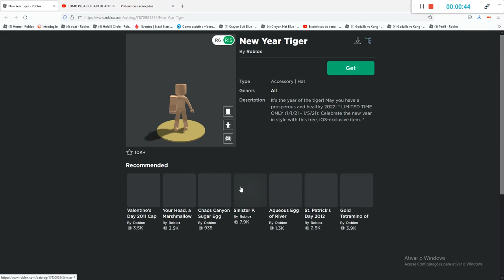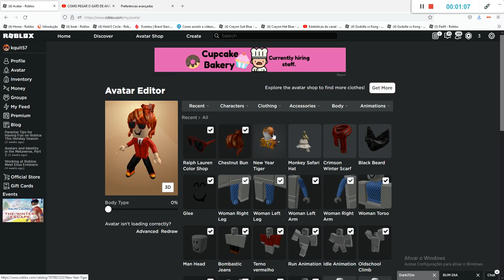Como pegar o New Year Tiger da Apple no PC!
Segundo Passo: Pesquisar about:configTerceiro Passo: Pesquisar no about:config isso: general.useragent.override
Quarto Passo: Clicar em Texto e no símbolo de + e escrever Mozilla/5.0 (Macintosh; Intel Mac OS X 10_15_4) AppleWebKit/605.1.15 (KHTML, like Gecko) Mobile/9B176 ROBLOX iOS App 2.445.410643 Hybrid RobloxApp/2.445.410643 (GlobalDist; AppleAppStore)
Quinto Passo: Ir na página do item e dá F5, depois disso voce será capaz de pegar o item, depois voce volta na pagina, clica na lixeira, fecha a pagina e volta no Roblox e dá F5, assim, estará tudo pronto!